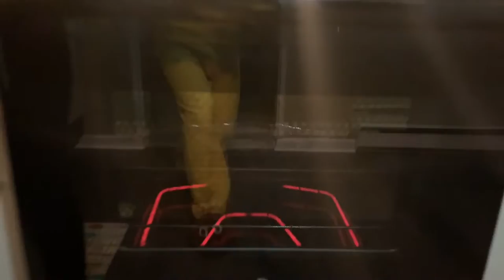My Birthday In 2018!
I had an amazing birthday, and I give a big thanks to my Mom and Dad for making that happen!